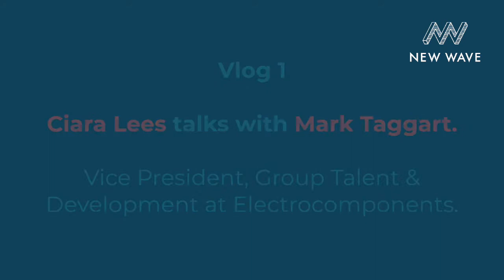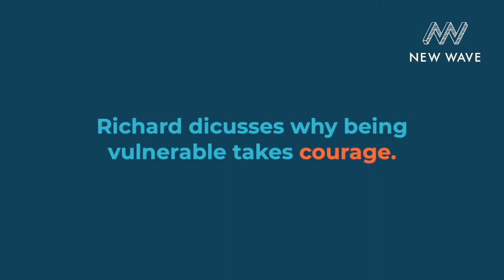The New Wave Vlog - October Trailer - Diversity & Inclusion In The Workplace